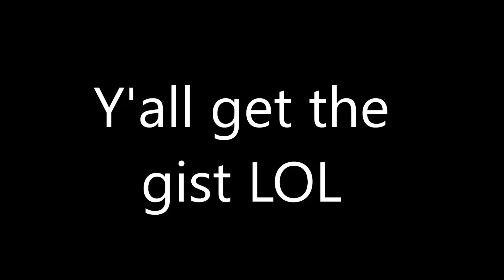Scene Kid Smokey Eye Tutorial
Woo gettin back into the swing of things with a makeup tutorial! Hopefully I'll be able to post more consistently in the future, but we'll see lol